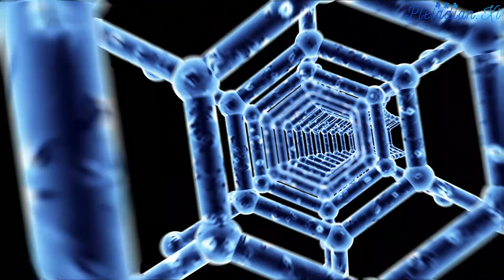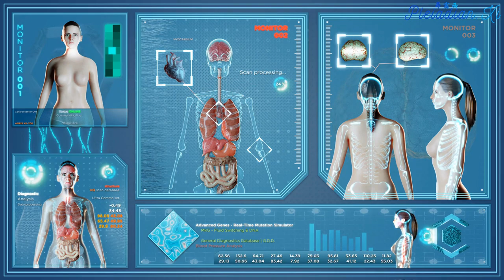【探索内在的神性·宇宙/Explore The Prime Creator·Universe Within】10 多维度探索：散发出自己的光彩/Radiating Your Truth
当你吸收和整合新的能量进入你身体的时候，你体内的记忆就会觉醒。利用大自然是与自身记忆保持联系的最好方法。坐在大自然中，看着自然界中的一切，它们处于当下的状态，让这种当下的状态拓展为持续进行的自发性同步时刻，也就是不断地拓展当下的状态。激活记忆也包含让自己摆脱那些你给自己积累的所谓的应该做的事情。你在毫无意义地奔跑吗？你真的在过着最有意义的生活吗？你在等待着其他人的许可来做自己想做的事情吗？这是阻挡你活出自己光彩的阴影。不要对自己和其他人隐藏真实的自己。好好生活。

As your body takes on and integrates the new energy memory will be awakened in you. Utilizing nature is one of the best ways to get in touch with remembering. Sitting out in nature watching nature being in idleness, being in the now and letting the now expand into the ongoing spontaneous synchronistic moment, the ever expanding now. Activating memory involves disengaging yourself from all the shoulds you have piled up for yourself. Are you busy running no where? Do you truly lead the most meaningful life that you can? Do you await the approval of others forever, a shadow of the power of radiating your truth? Please do not hide from yourselves or from others. Live.

物质层面的性爱可以提供能量，通过这种能量你可以进入更高的意识层次。它也是你们探索多维度身体的重要组成部分。有时候，听到有人谈论性的内容会不舒服，因为你们还有着那些让你们感到羞耻的创伤事情的批判，或者说你对自己的性有关的事情感到悲伤。有关性的这一方面，每个人都有些东西被隐藏了起来。在很大程度上是因为存在这样的一个设计，让你们对自己身体的性能量感到羞耻。这从而阻止了你们发掘自己的力量、生命目的、幸福生活、以及对自由的追逐。

记忆就像是体内的水池或者一面镜子，需要通过水的反射能力来补充和更新。水是增强身体记忆的要素。昆达利尼的能量可以激活代码，激活光编码的光丝，然后让它们充满光。这些光丝充满着信息。昆达利尼的能量在你的身体中流动，让你有机会找回自己的记忆。

作为人类，情感是你们财富的汇总。情感触发你身体中内在私人药房的药典。在你身体的药房中，你就是药剂师。你根据自己对外界的情绪反应或者回应撰写处方。你的情绪会在你的物质身体中释放一种对应的化学信号。负责对你情绪做出化学信号回应的内分泌系统会得到进化。你的体内会产生新的化学物质，帮助你进行改变。选择一种不同的接受或者转变实相的方法将会触发内在门户的开启，然后分泌一些物质，这些物质可以带你进入更高的领域。

神圣计划的目的是随着圣光的增加，让人类进化成多才多艺的物种。一些人只能利用他们大脑能力的百分之六到百分之八进行操作。还有一些人可以利用他们大脑的更多能力，比如使用大脑的15%-20%。问问自己这些问题：我大脑的另外80％在做什么？ 为什么它处于休眠状态？ 随着DNA不断进化而释放出更多的化学物质，这些化学物质是智能几何形状的组合。这些形状会遍布于全身，并不仅仅存在于头脑之中，一切都是同步发生。随着DNA链开始发现它们的身份而且处于激活状态的时候，它们会改变内分泌系统。 当你在这个时刻决定爱自己，在地球上用爱和自己一起工作，身边的人将会完全改变来适应你内部的转变。

这绝对是保持年轻活力的关键所在。要乐于体验自己的生活和身体，这些都是你自己的创造。你的胸腺在将信号发送至身体从而保持青春活力的过程中发挥着重要作用。你年龄变大，你的胸腺就会萎缩。它会萎缩。它就像你脖子后方的守门人，调控着哪些可以向上流动，哪些可以向下流动。你颅骨中的腺体，松果体和脑垂体处于休眠状态。它们基本上是在休眠状态。你的胸腺没有持续地提醒：让你的身体处于最佳蓝图的状态，因为胸腺没有从你大脑的腺体中得到信息。这是因为你大脑中的腺体从DNA的完整螺旋的链接中断裂开来。当你的胸腺接收到这样的信息：你的身体已经做好了准备，你的意识也已经做好了准备的时候，你的胸腺就会恢复活力。

如果你们想要生命得以拓展，你们中的一些人可能刚刚开始这些事情。其他人已经得到了一些训练，准备大步迈入下一个转变。你们的工作是对地球的赠予，也是对这个文明的赠予。

你可以把下丘脑看作是你的肉体和外部脉轮的守门人。属于下丘脑的时间还没有到来。在你现在的进化阶段，你还不能理解其功能。是的，它确实可以调节身体温度，调节身体的水流，水是你生命的精华所在。我们总是要鼓励你多接近水，在水中，使用水，因为水可以加强你下丘脑的腺体功能。水让下丘脑腺体保持温热的状态。不过会有一天你们要更深入地去探索下丘脑，那时下丘脑就会处于发热的状态。

有关对医疗体系的吐槽，昴宿星人想要提醒我们的是，真正的健康是免费的。真正的健康护理只需要你花费一点时间来培养对身体的正确的态度。你创造健康或者是疾病，你不需要其他人来告诉你自己是否健康。首先，当你触碰自己的身体的时候，当你洗澡或者清洗身体的时候，你可以感受或者知道自己的健康水平。你知道自己是否处于健康的状态。你可以选择担忧或者不信任自己的身体。如果你担心你的健康状态，你就会创造问题。你的身体会追随你创造的信号。
你越是对别人有越多的同理心，大众的意识也会转变的越快。昴宿星人邀请我们所有的人花越来越多的时间来参与这场打开心轮的游戏，而不是仅仅在闲暇时间这么做。对自己许下承诺，让自己的心保持开放，看到它保持在开放的状态，并且你要去使用母神的心的能量。这将使一切变得不同。因为牵扯到的不仅仅是你的内心，也包括女神的心。不过，女神需要通过你的心，从而让她的能量得以流动。